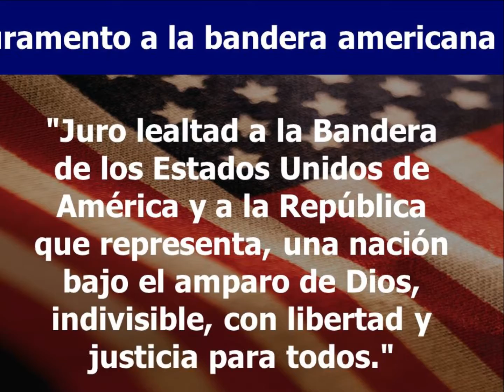AMERICA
AMÉRICA!  UNA GRAN NACIÓN DE INMIGRANTES